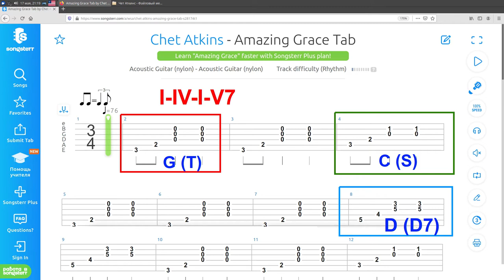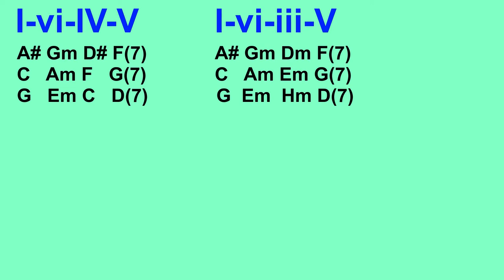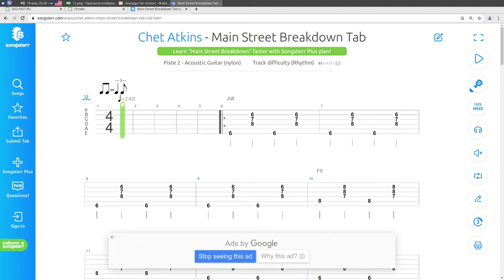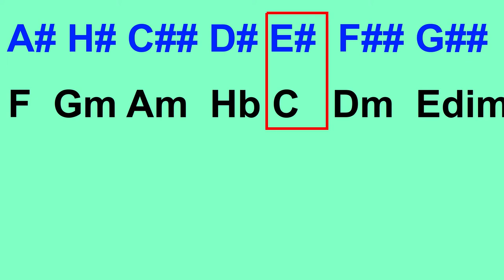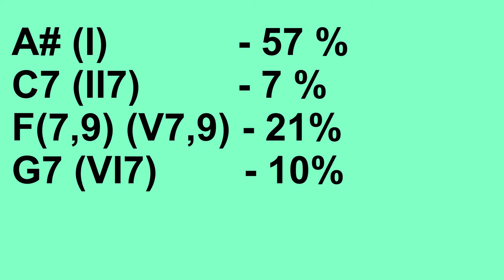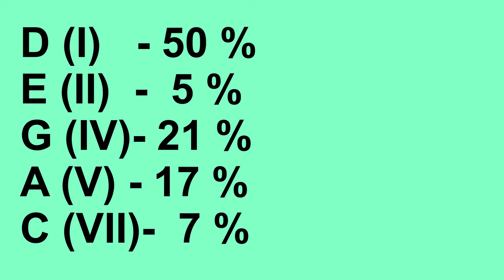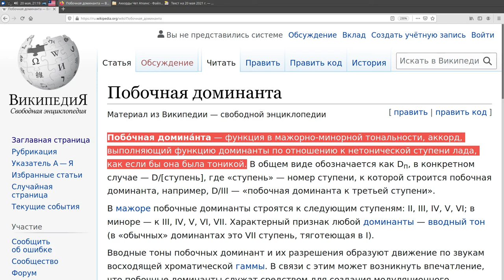Аккордовые последовательности в композициях Чета Аткинса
Чета Аткинса знают как одного из патриархов fingerstyle. Но мистер Аткинс также был хорошим аккомпаниатором. В ролике рассматриваются некоторые его композиции. Приводятся аккордовые последовательности, которые  также записаны в виде ступеней, чтобы их можно было  транспонировать. Объясняется, что такое двойная доминанта и приводятся примеры её использования. Приводится статистика использования аккордов.
0:00 Вступление
0:24 Четыре главных вопроса
1:29 Композиция построенная на 3 главных аккордах
2:25 Композимция в A#-dur
4:22 Тональность или модальность?
5:16 Двойная доминанта
6:37 Композиция построенная на мажорных аккордах

7:38 Отвечаем на 4 главных вопроса